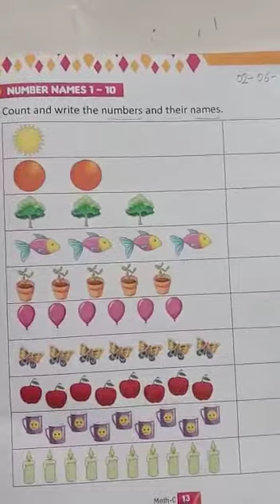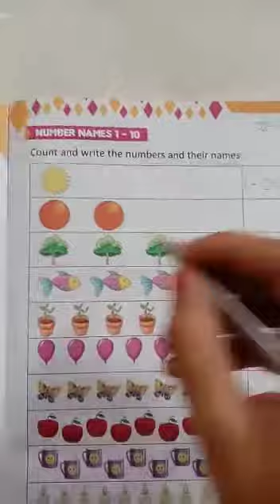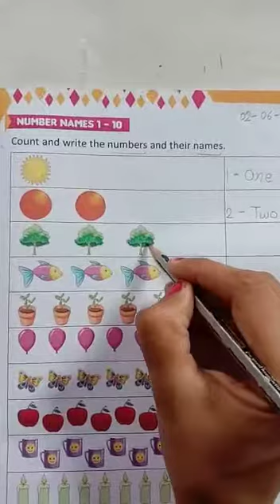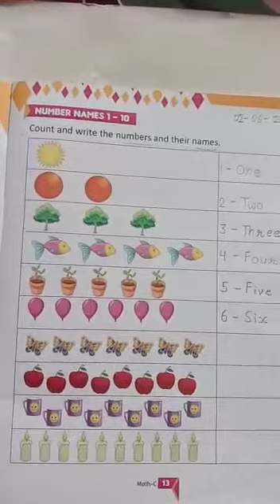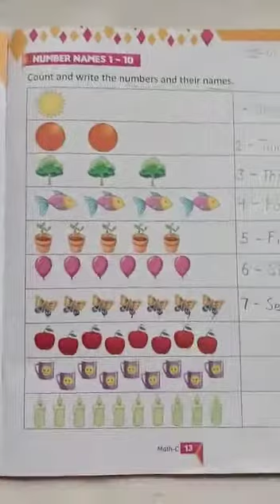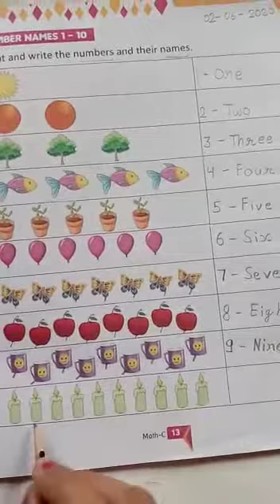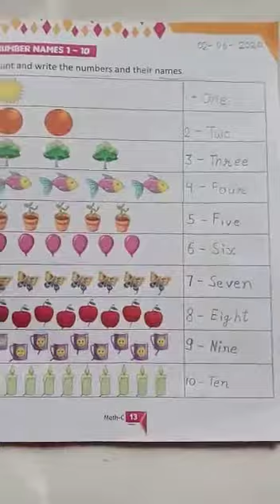Numbers and their names